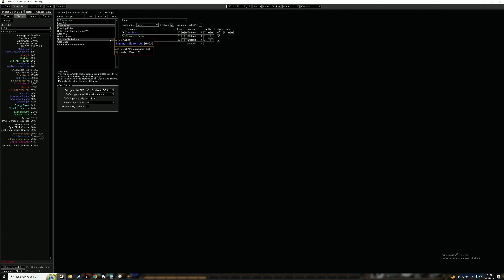Vortex Build - Cold Dot Occultist Trial of Ancestors 3.22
I like occultist over elementalist because of temportal chains blasphemy and explosions. I think it is better, in a sense that it is a  more well rounded build having both the tankyness and the damage.  It is also more fun and more enjoyable, at least for me.

Build is suitable for blasting logbooks with ease and get that mageblood quick.

0:00 Intro
0:52 Endgame Gameplay
2:02 Day1 Gameplay
5:42 Act 10 lvl 64 Gameplay (same as act4)
7:42 Build Explanation
13:30 Act 4-10 Gems&Skills
17:00 Leveling Guide/Tree
22:35 How To Use POB